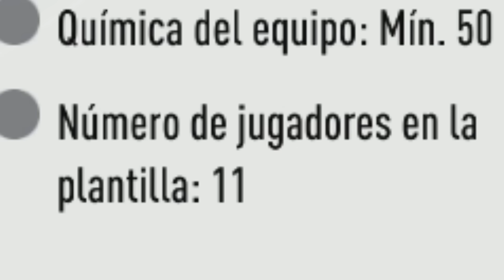NO SABEMOS QUE HACER!!?? Squad Builder Challenge ESPECIAL NAVIDAD - FIFA 17